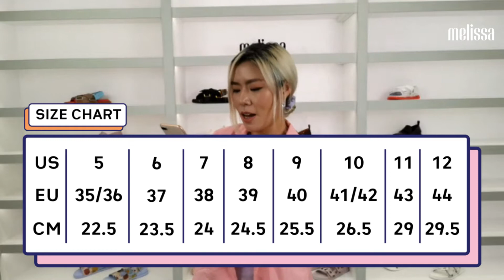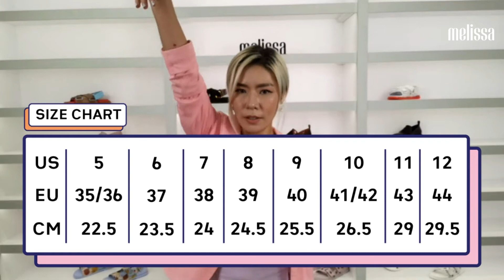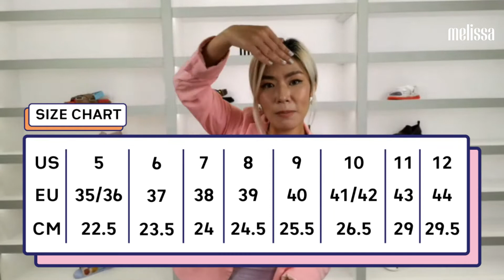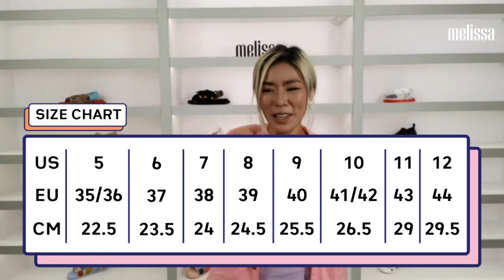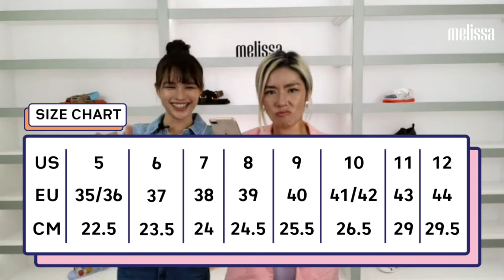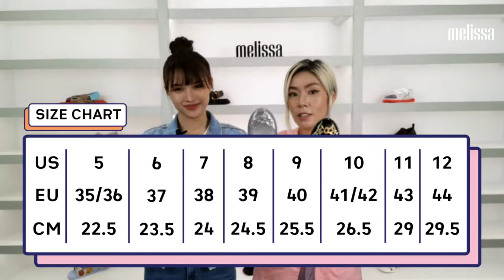Melissa LIVE on Lookaddit Fashion Police Edition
Didn't manage to catch our First LIVE with Melissa: Fashion Police Edition yesterday? Check it out now or head over to watch and shop at once!

Our guest host: Cinddie (IG: Cinddie) and Christy(IG: mai_zhiqiii) recommended a series of Melissa shoes and bags that will best suit your style needs. 😍